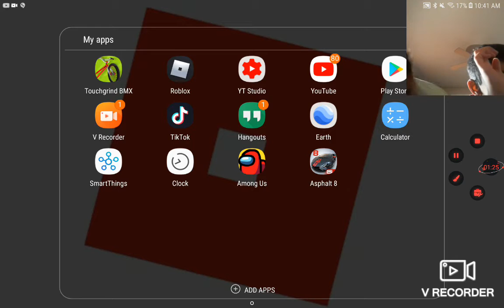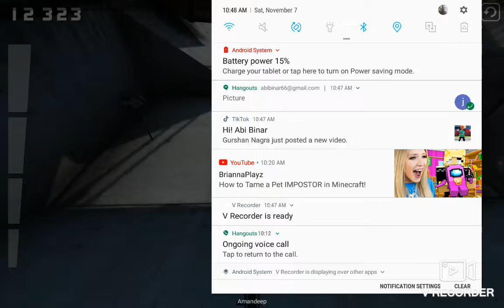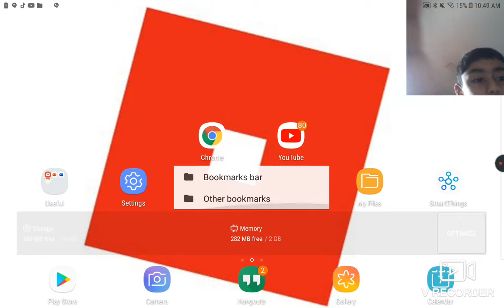Bmx and among us and roblox not so much